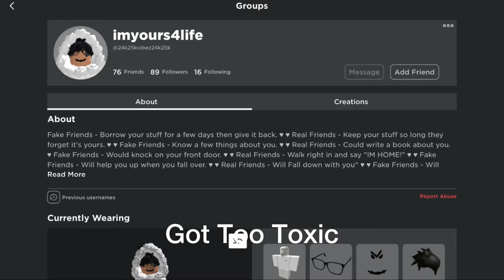Roblox Players Who Died In Real Life Be Like : | Part - 2